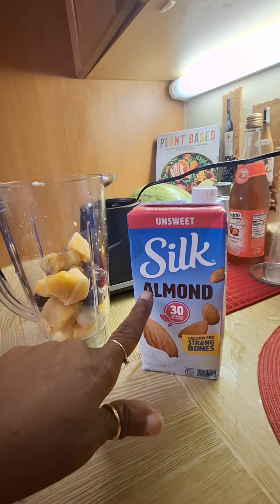August 22, 2024